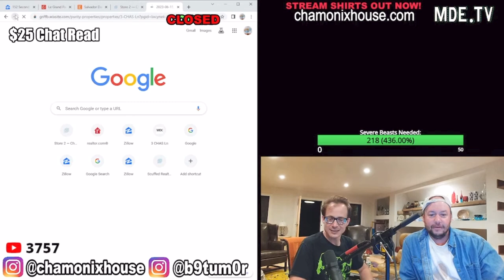Nick reviews Charls Carroll's House (in minecraft)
Taken from: 👌 Nick & Charls LIVE 👌 Scuffed Realtor. Houses! [LIVE]

SUPPORT CHARLS
SUPPORT NICK ROCHEFORT
@PerfectGuyLife  and @chamonixhouse on Instagram